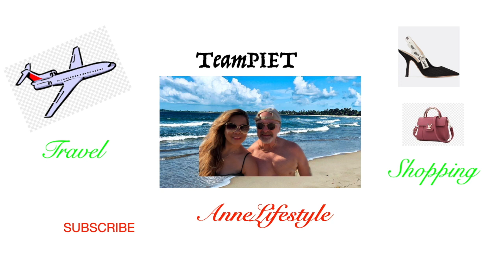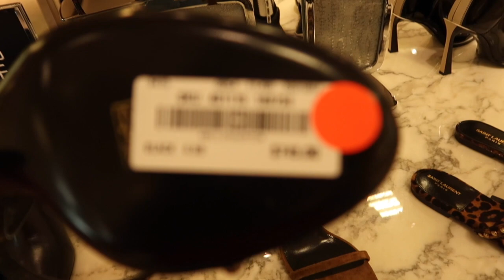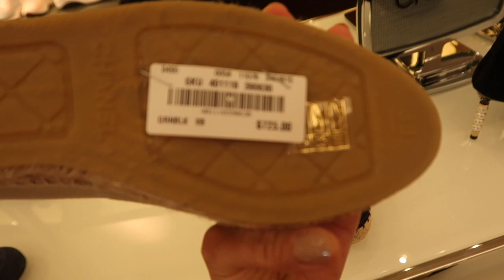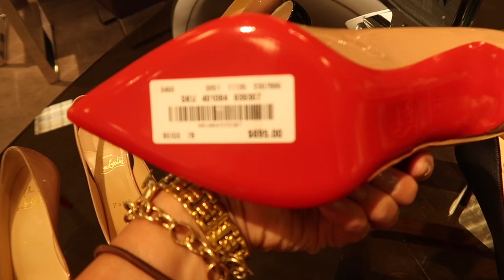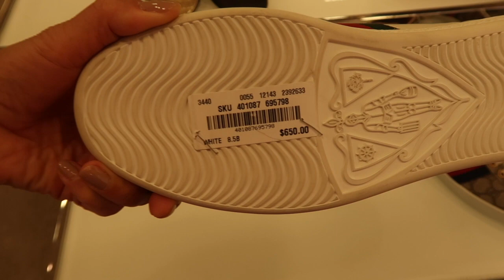TeamPIET EXCLUSIVE SIMPLE SHOPPING!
Fashionable items that I am interested in, which you maybe interested in as well!